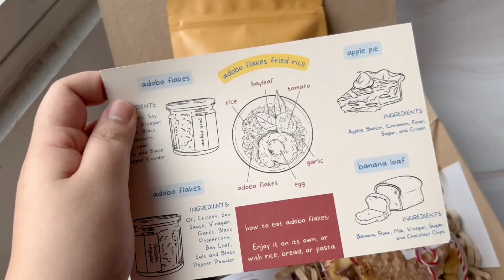Unboxing: Christmas PR Package from Cocina Berenguer | Hungry Manila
📍 Cocina Berenguer

Finally! Masusubukan ko na more of their offerings. Ang na-try ko pa lang kasi sa kanila ay yung Cookies nila. Kaya this box made me super happy kasi I heard a lot of good reviews about their adobo flakes and apple pie.

I got their
✅ Adobo Flakes
✅ Apple Pie
✅ Banana Loaf
✅ Cookies

I must say na worth my money lahat. Comfort food levels siya for me. Napaka homey ng vibe like the banana loaf. It’s classic, moist and freshly baked. 🙌🏻

Cookie lover ako but my favorite now is their Apple Pie with cream. A delight in every bite talaga! Ang bango ng hint of cinnamon and it was filled with fresh apples. 🙌🏻 Yum! Sweet but not cloying. Baked perfectly to my liking!